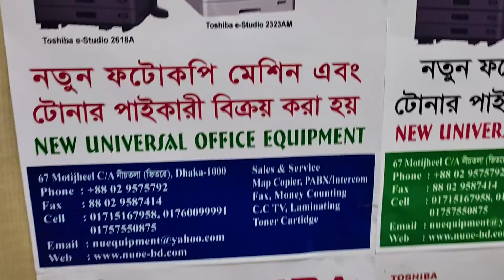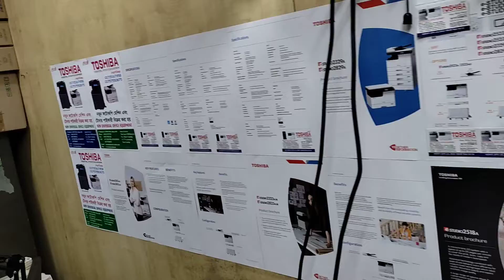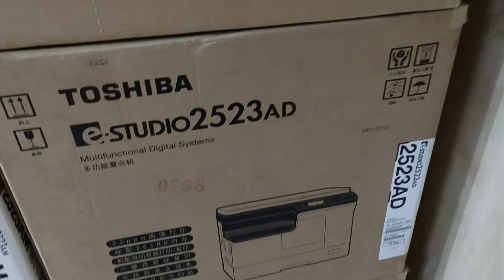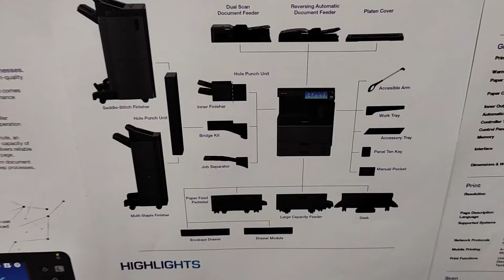call for service c260 c270 toshiba e- studio 2309A parts machine wholesale office in BD 01757550875